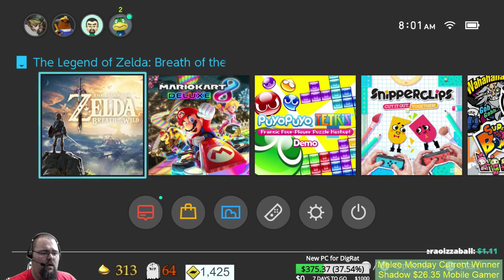Zelda: Breakfast of the Wild - Buffet Edition - Doing our best to be a polar bear in a snow storm!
Day #70 of Z:BotW.

Now that we've gotten all the shield slots we can get, it's only a matter of time until we get all the weapon slots too! But first, we want to make sure we're wearing the very best in the fall fashion of Hyrule. We'll be getting the very best of the Shieka and the Snowquill sets. Lots of upgrades will be required, lots of blood shed, and breakfast will be had!

Also, is it possible that today is the day we get 1500 subs? Only time will tell, but we're getting awfully close!

If you want to donate, I've finally given in and setup a tip link for PayPal via StreamLabs.

Our streaming Schedule:
Monday 8 PM EST - ARK: Survival Evolved
Wednesday 3 AM EST - Free For All Wednesdays - Playing with fans, top donor for the week chooses the game.

Further more, we ABSOLUTELY want to thank Shadow,  TheMobileGamer, DemonHuntress4Him, and Time to Deliver a Pizza Ball for supporting us this month! Your contributions enable us to improve the channel in ways that wouldn't otherwise be possible.